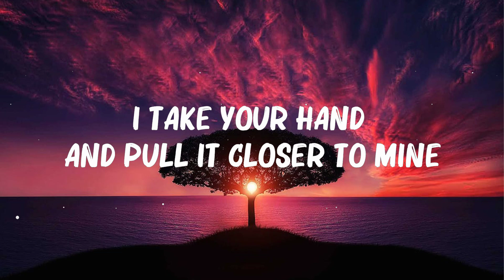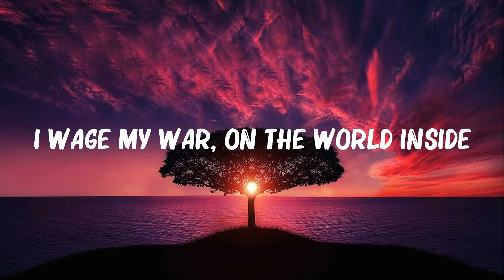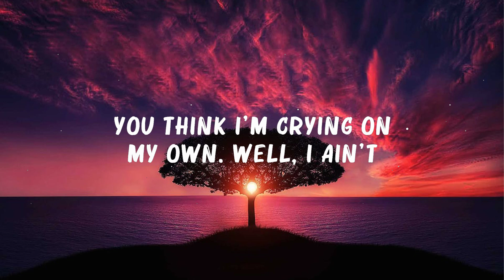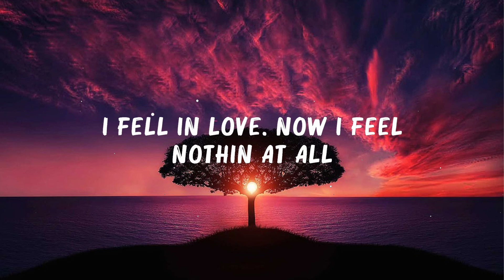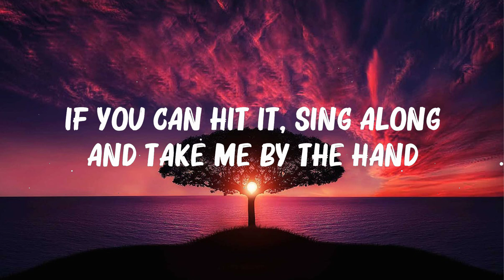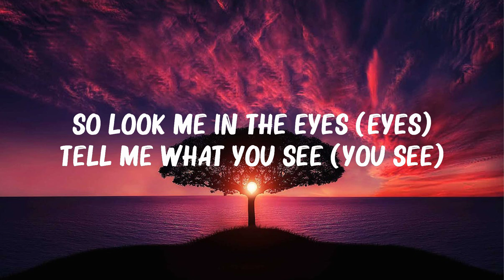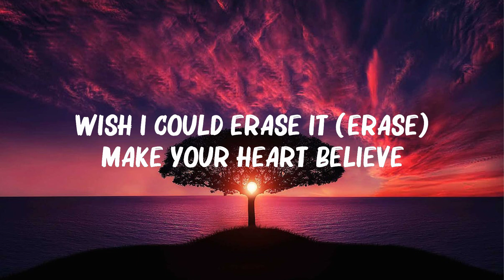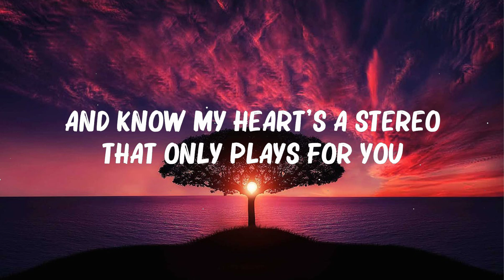Gym Class Heroes - Stereo Hearts (Lyrics) ft. Adam Levine | Imagine Dragons, Justin Bieber Mix Lyr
Gym Class Heroes - Stereo Hearts (Lyrics) ft. Adam Levine | Imagine Dragons, Justin Bieber